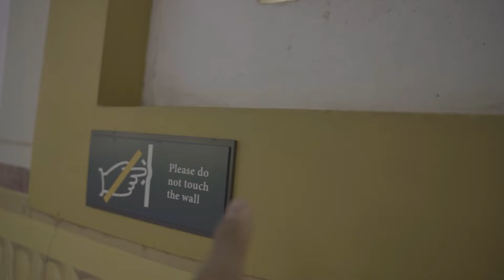What to do in Malibu | Rooftops in DTLA | Getty Villa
Here is an old vlog that I thought I upload back in 2020.

Sony A7siii with Sigma 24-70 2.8 (Art Series)

Join Robinhood with my link and we'll both get free stock 🤝